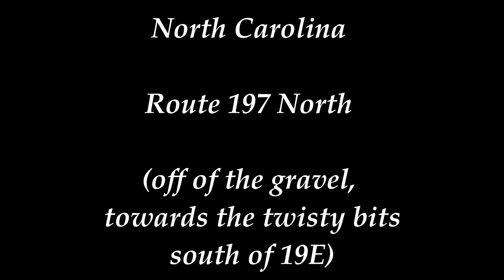North Carolina Route 197 North (South of 19E) (Ford Fiesta ST)